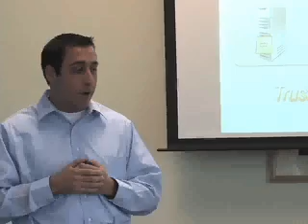New Functionality in SQL Server 2008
In this Video Technology Specialist talks about the 3 main focuses that were built into SQL Server 2008.